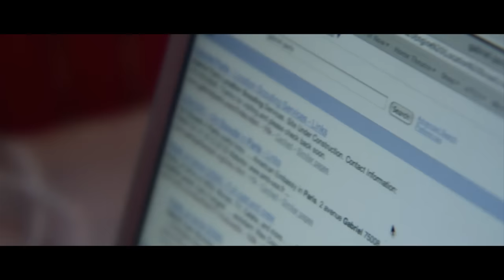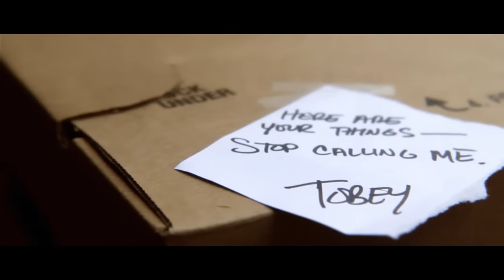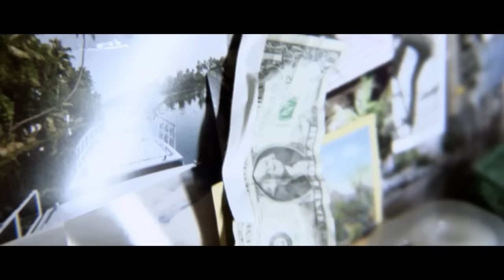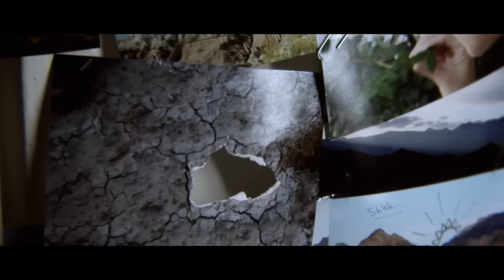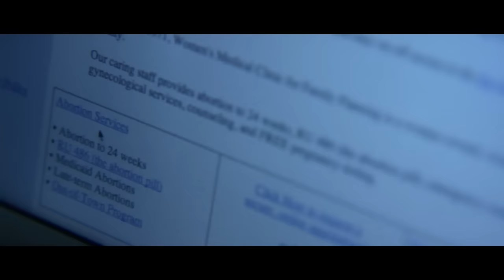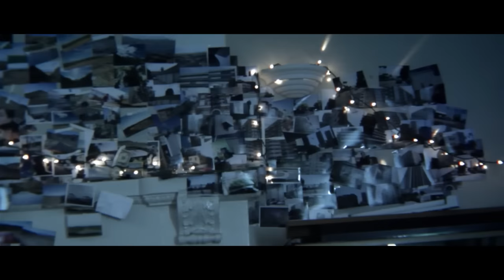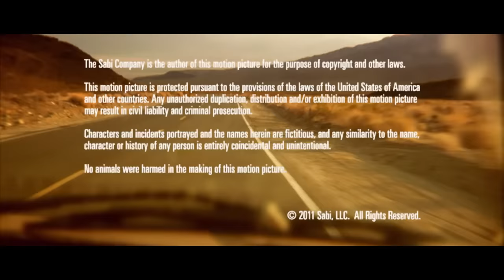Heart Of Now | Full Free Drama Movie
Heart Of Now - A beautiful woman with a profound longing for a sense of family falls into a downward spiral where she confronts her father and the emotional wounds concealed over a decade ago. The two retreat from the city into the vast and barren desert to fully expose their past and discover what it means to be in the Heart of Now. Immaculate direction by Zak Forsman with stunning performances by Marion Kerr as Amber and Kelly McCracken as Gabe.
2010.  Stars: Marion Kerr, Kelly McCracken, Jason Lopez